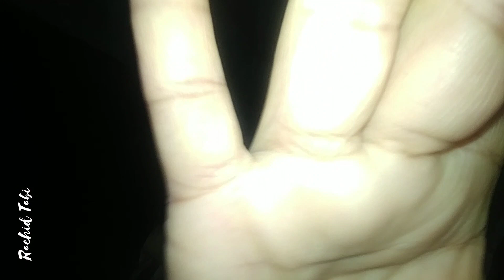من رحلة 27 ديسمبر 2018 من باتنة نحو قالمة.ما أجمل السفر مع مثل هؤلاء .